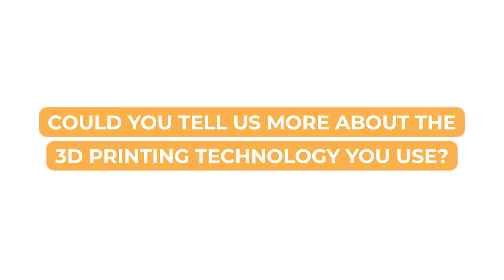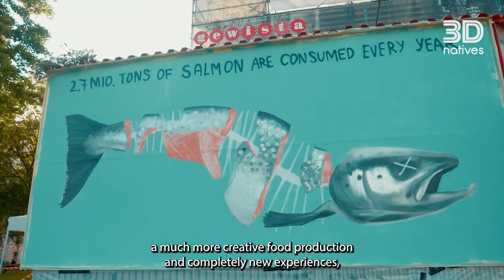A 3D Printed Fish Fillet That Is 100% Vegan? | Revo Foods | 3D Interviews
Revo Foods is an Austrian startup dedicated to the development of vegan fish fillets using 3D printing. Can you imagine being able to create your own salmon fillet plate through additive manufacturing? Don't miss out this new episode of our 3D Interviews, where we talked with Robin Simsa, the co-founder.

3Dnatives’ YouTube Channel provides you with the latest news on 3D printing & exclusive coverage of the various additive manufacturing shows, events and fairs around the world!

3Dnatives is an online media and leading source for all things 3D printing related. Every day, you will find the latest news, interviews, guides and more on the revolution that is 3D printing published on 3Dnatives.com!